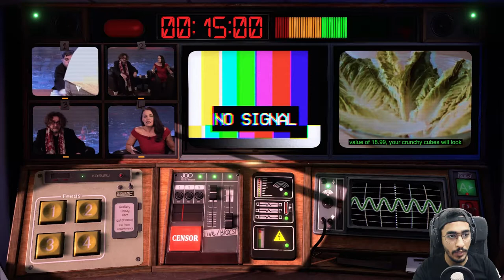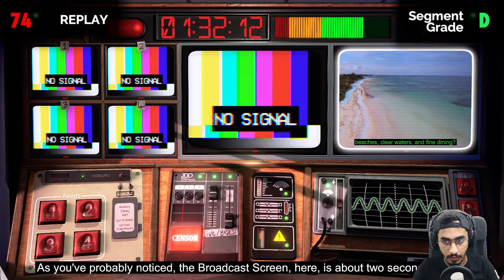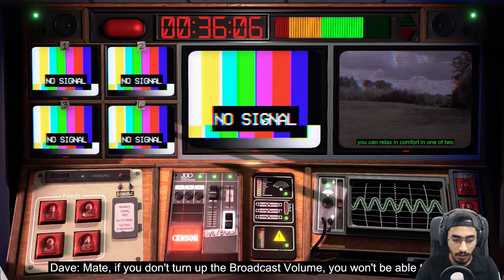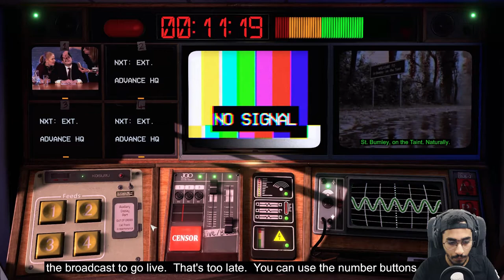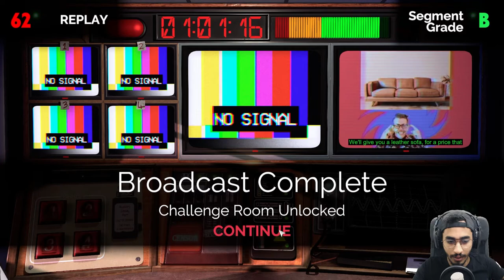لعبة محاكي المخرج #2 | طلعت الفضايح فالاخبار 🔥😱 || NOT FOR BROADCAST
ايش رايكم بالوظيفه وفكره اللعبة ؟

not for broadcastCOPY
not for broadcastCOPY

▼▼▼▼▼ حساباتي ▼▼▼▼▼
snap : MrFrj
Steam : Mrwanted